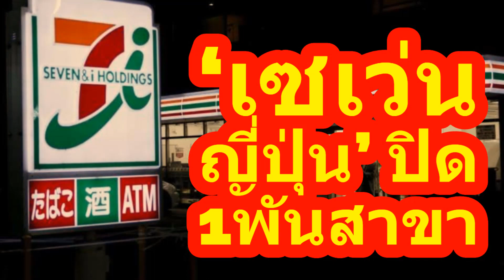'เซเว่น อีเลฟเว่น ญี่ปุ่น' ปิด 1 พันสาขา-เลิกจ้าง 3 พันคน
เซเว่น อีเลฟเว่น ญี่ปุ่น ประกาศปิดสาขาที่ไม่ทำกำไร 1,000 แห่งและลดพนักงาน 3,000 คน ท่ามกลางการแข่งขันที่รุนแรงและการรับมือกับปัญหาขาดแคลนพนักงาน จนสาขาบางแห่งไม่สามารถเปิดให้บริการตลอด 24 ชั่วโมงได้